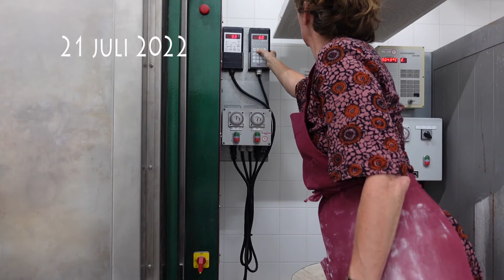het Ruijge huis, aflevering 46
Er raast een hittegolf over het land. In het zuid-oosten van Nederland zelfs temperaturen van boven de 35 graden. Wat doe je in die omstandigheden?
Nou...verder werken toch maar. Een gedeelte opgelegd en een gedeelte vrijwillig.

veel kijkplezier!
liefs Chantal